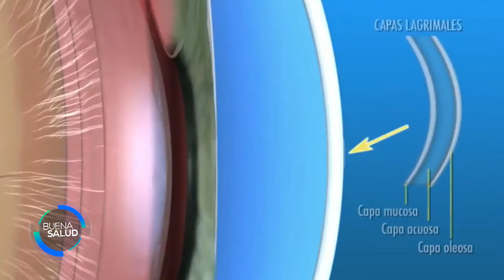SÍNDROME DE OJO SECO - OFTALMO CENTRO DE LA VISIÓN